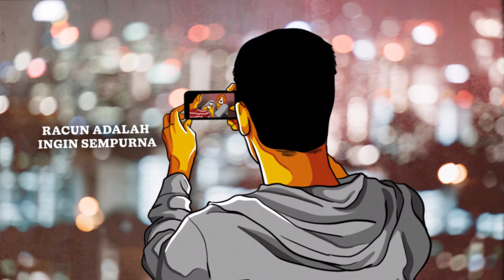Petra Sihombing - Kawan (Lyric Video)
Lyric Video by Desal Sembada
Written by Tulus, Petra Sihombing
Acoustic guitar by Rendy Pandugo
Violin by Yasintha Pattiasina
String arranged by Vinson Vivaldi
Produced & mixed by Petra Sihombing
Mastered by Harmoko Aguswan